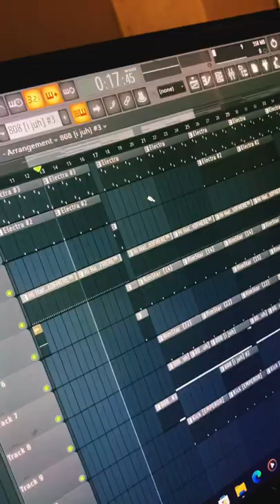Making a Creepy Ski Mask Type Beat😈🔥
100% FREE For Profit "DoomsDay" Loop Kit OUT NOW!!

Creepy😈 Ski Mask Type Beat🔥🚀

Thx for watching!! Sub for more FREE content & tutorials!!

FREE BEATS & Tutorials posted EVERYDAY!! 👍

Beat Stars: @Mr. Psychonaut

how to fl studio
tips to make better beats
how to make better beats
splurge loop kit
 ski mask loop kit